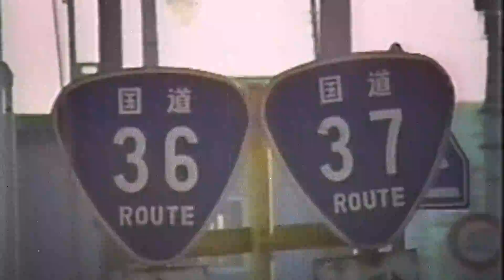Retrospectiva Masao Adachi, FICUNAM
El Festival Internacional de Cine UNAM ofrece su segunda edición con una programación que no sólo cumple con los requisitos artísticos para asegurar la calidad de un festival, sino que incluye diversas actividades paralelas para fortalecer el aspecto formativo.

Del 23 de febrero al 1º de marzo 2012